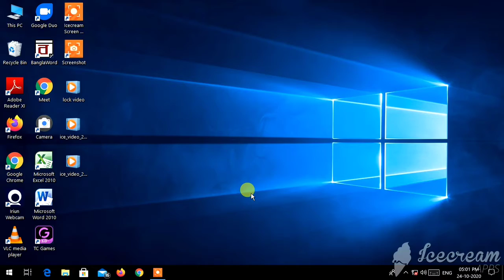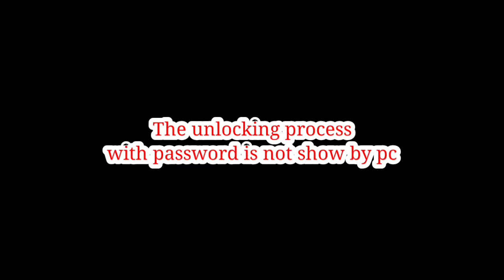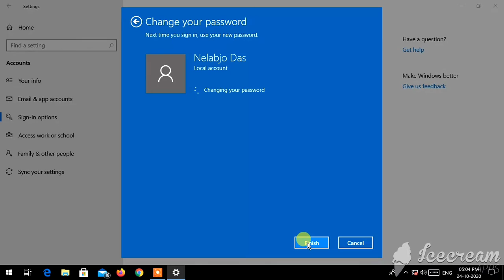How to disable screen lock in windows 10